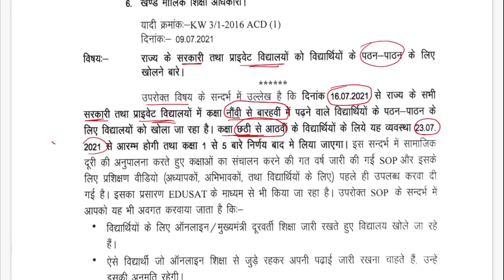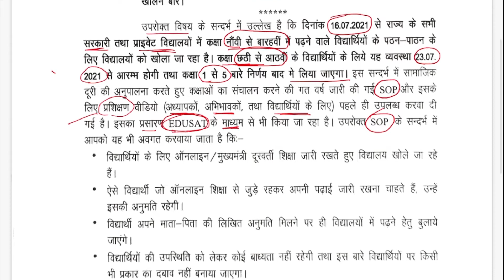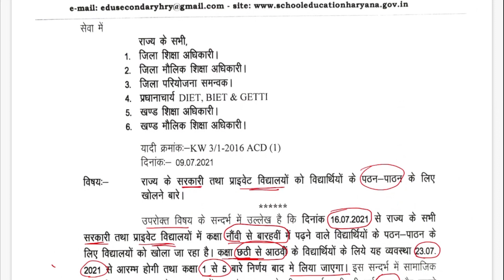Big Update | When schools will be reopening ? | Latest Update about schools opening | Haryana school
Hello friends !! This is Vikas Subhash from Commerce Fundamental

✔️ Topic Name:  When schools will be reopening? Haryana school latest update

Chapter-wise Playlist of 12th accountancy (Full syllabus Videos)

Chapter-wise Playlist of 11th accountancy (Full syllabus Videos)
Concept clarity in every video-

2.  Theoretical chapters-
A . Basis of accounting
B. Accounting Equation
C. Rules of Debit and Credit
D. Golden Rules of Accounting